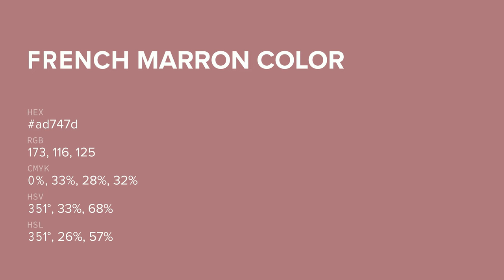French Marron color ad747d hex color - Red color - Cool color ad747d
What color is French Marron ? ad747d hex color - Red color - Cool color ad747d

Hex ad747d Color Code is also known as French Marron color.

Hex ad747d Color code in RGB color code model is created after adding 67.84% red color, 45.49% green color and 49.02% blue color.
Hex ad747d Color code in CMYK color (process color) code model is generated after subtraction of 0% cyan, 32% magenta, 27% yellow and 32% black.